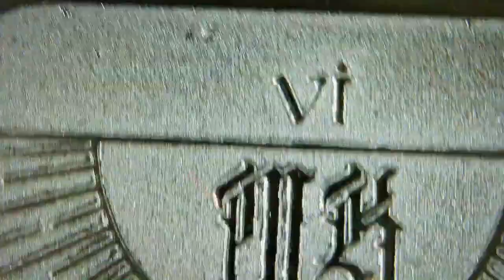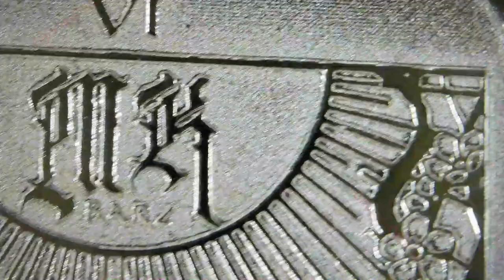The Lovers / MK BARZ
Year: 2023
Title: The Lovers
Mint: MK BARZ
Artist: Michael Kabrin